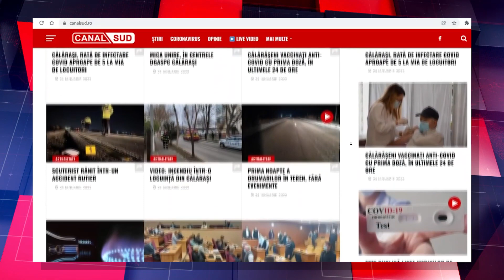Stirile CANAL SUD / 16 Feb. 2022